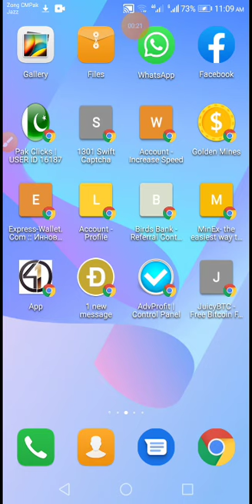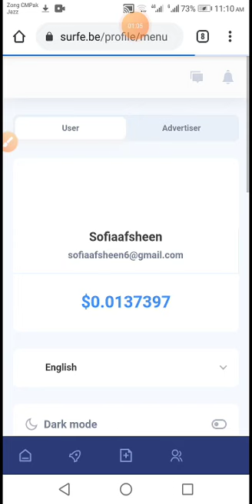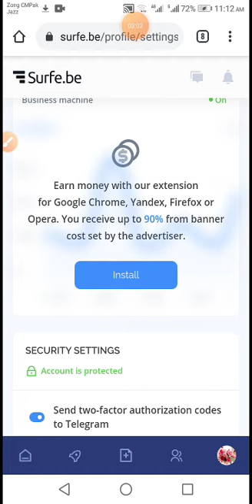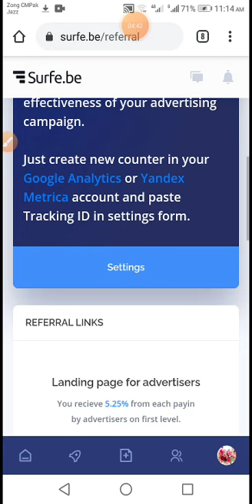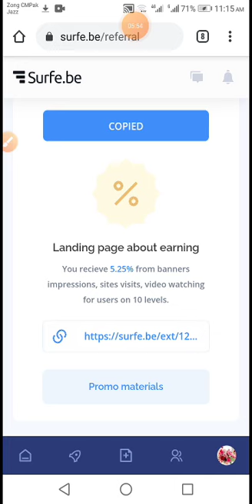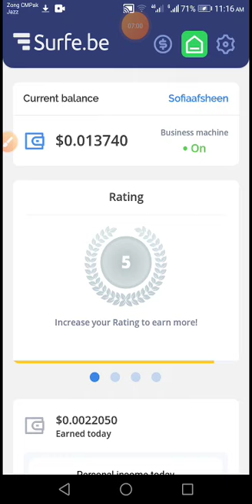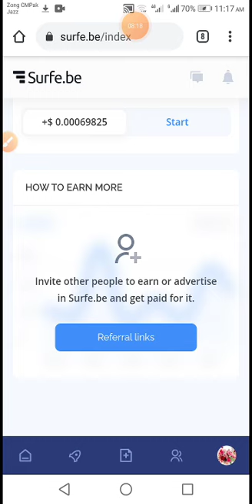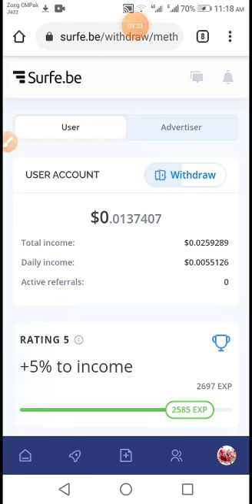video watch earn money. rubble earn site 2021.100%liget instant withdrawal receive.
Rubble earn site 2021
100%liget get payment instant receive.
Simple registration.
Video watch earn money
Join this website